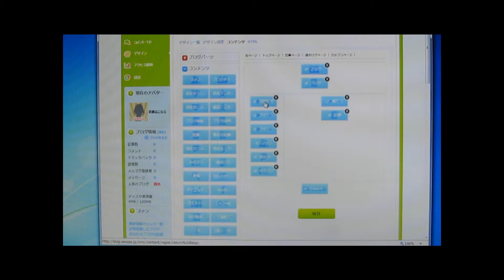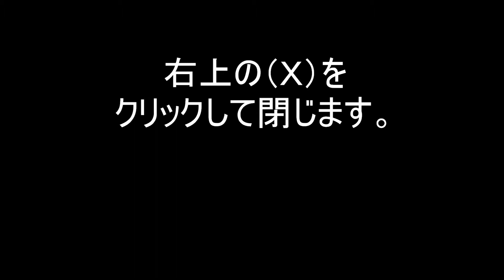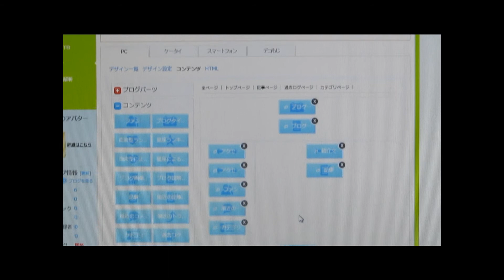seesaaブログへのカウンター設置手順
seesaaブログにＦＣ２無料アクセスカウンターを設置する手順を
紹介します。

なお、詳細については以下のサイトを参照にして下さい。

初心者のためのseesaaブログ作成の仕方